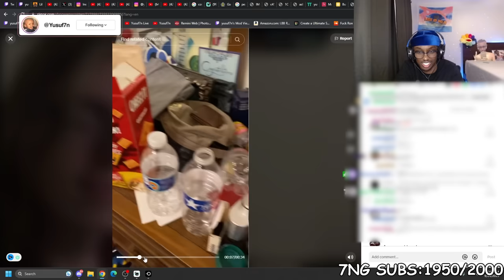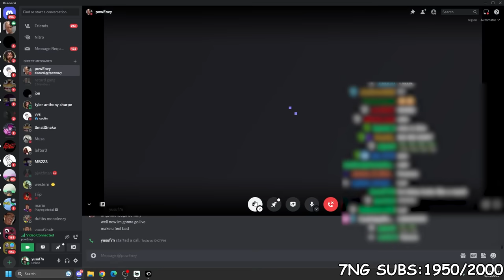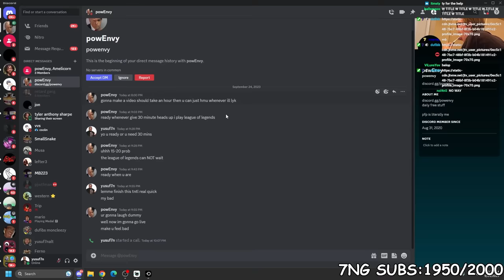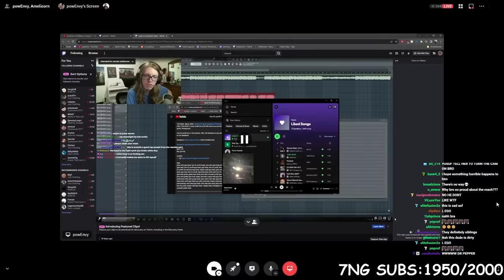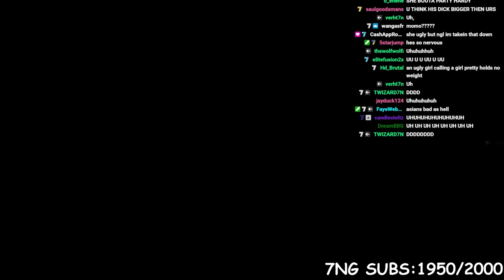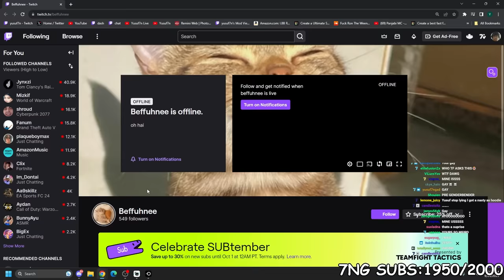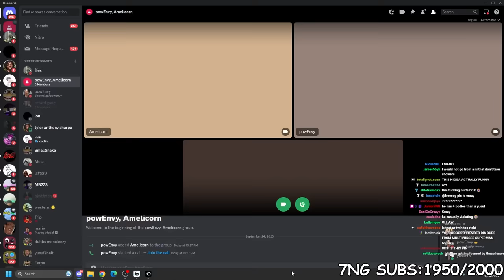Meet The Messiest Man On The Internet..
In This Video Yusuf7n Reacts To a messy streamers room and talks to him on discord